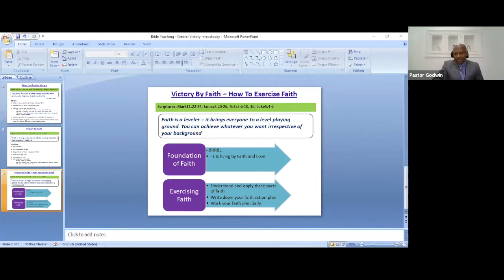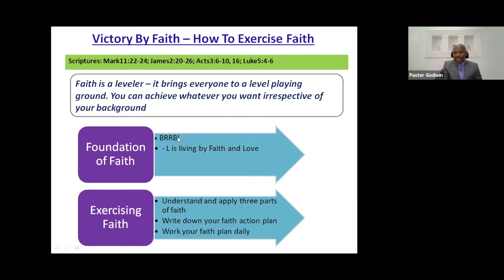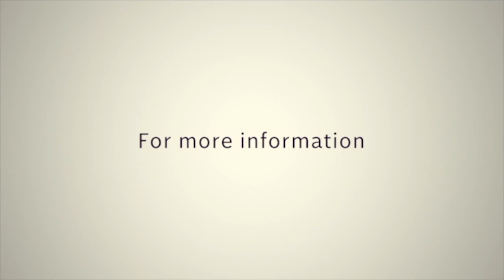How to Exercise Faith // Greater Victory // Pastor Godwin Dan-Abia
“Faith is a leveler, it creates a level playing field for everyone. Irrespective of your background you can achieve whatever you want in life.”

In this episode, Pastor Godwin Dan-Abia shares some very clear and easy-to-implement ways to exercise your faith. This video will teach you a thing or two.

𝐓𝐢𝐦𝐞: 11AM